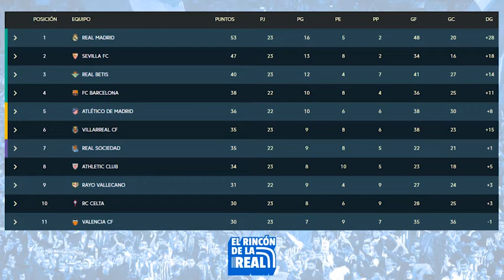LA LUCHA POR LA CHAMPIONS Y EUROPA, ¿SE CLASIFICARÁ LA REAL? | RANKING ESPECIAL con Iker Valverde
Hoy traemos un vídeo especial al canal, diferente. Realizamos un ranking/índice para determinar qué equipos irán a Champions League, Europa League y Conference League, en base a seis criterios o factores puntuables. La suma de todos, hacen una clasificación final. Méritos para La Media Inglesa por la idea.

¿Qué os parece? ¿Os gusta? Pasaos por nuestra tienda para comprar maravillosos productos. No os perdáis todo el contenido de El Rincón de la Real en TODAS las redes:

INTRO y explicación: 00:00:00 - 00:04:12
Plantilla: 00:04:13 - 00:07:02
Mercado: 00:07:03 - 00:10:03
Entrenador: 00:10:04 - 00:13:45
Forma: 00:13:46 - 00:15:24
Calendario: 00:15:25 - 00:17:12
Proyecto: 00:17:13 - 00:20:29
Clasificación final y CIERRE: 00:20:30 - 00:24:02

FC Barcelona Europa League
FC Barcelona Champions
Champions
Champions League
Europa League
La Liga
Lucha por Europa
Atlético
Athletic
Villarreal
Conference League
Rayo Vallecano
Real Sociedad Europa League
Real Sociedad Conference
Real Sociedad Europa
Betis Champions
Betis Europa
FC Barcelona
Xavi Barcelona
Pellegrini Betis
Imanol Real Sociedad
Cholo Atlético
Marcelino Athletic